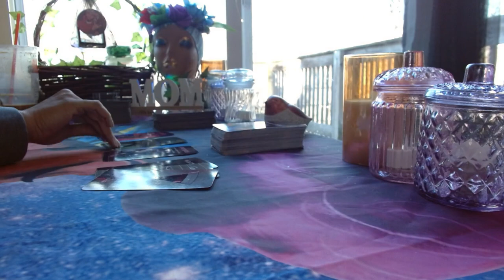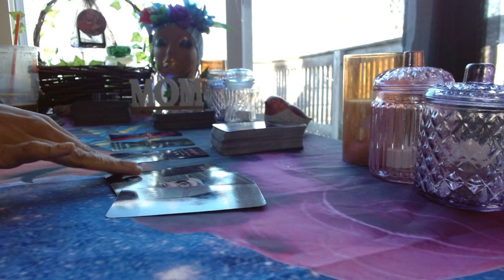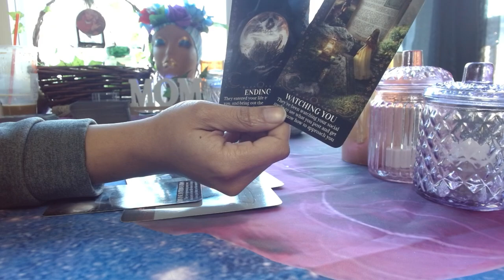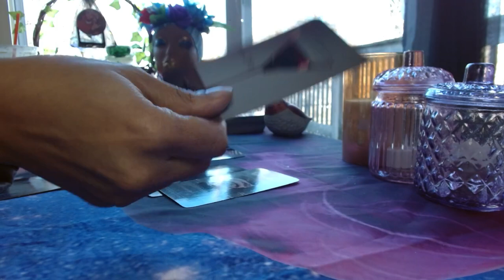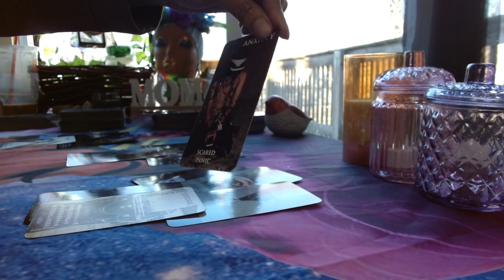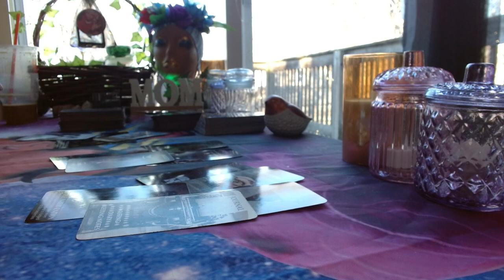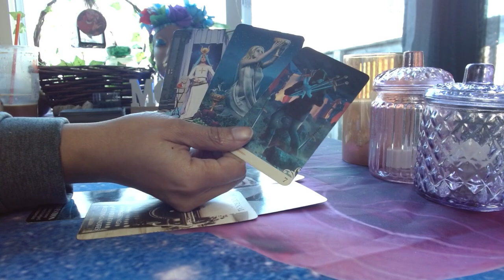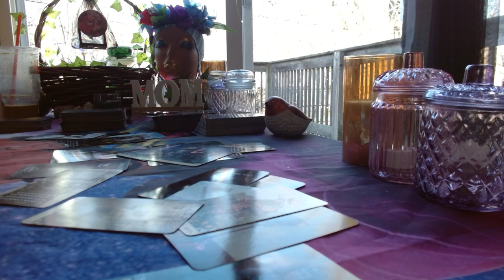Virgo ♍️ Be on the LOOKOUT 👀 FOR THIS‼️An offer you’ve had your EYES on is coming‼️All EYES ON YOU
Virgo ♍️ Sun, Moon, Rising & Beyond ☀️🌙☄️

Follow My Etsy Shop for $10 custom messages‼️